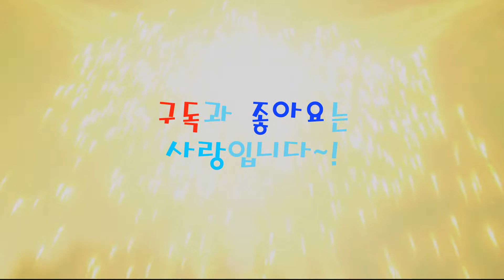[三國志孔明伝] 공명전 3 - 강하급행전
코에이사의 영걸전 시리즈의 두 번째 작품으로 제갈량이 주인공이다. 영걸전이 나온 1995년에 제작을 시작해 1996년 4월 Windows 3.1판으로 발매됐고 1998년에는 Windows 95판으로 재발매되었다. PC판뿐만 아니라 플레이 스테이션/세가 새턴으로 이식되었고 2005년에는 GBA판도 발매되었다. 한국에서는 2006년과 2008년에 각각 지팡과 WIPI용 모바일 플랫폼으로 이식되기도 했다.

전작인 삼국지 영걸전에 비해서 그래픽 면에서 크게 향상되었다.

유비가 제갈량을 삼고초려해서 얻은 뒤 전개되는 박망파 전투부터 이야기가 시작된다. 프롤로그를 보면 서주대학살 때 조조를 피해 어린 제갈량이 형 제갈근 아우 제갈균과 함께 피난가다가 서주를 구원하러 가는 유비 삼형제를 보고 그에게 감명받고 형주에서 황승언과 황씨를 만나는 걸로 시작한다.

전작과 마찬가지로 원작과 동일하게 진행되지만, 다소 다르게 전개하는 것도 가능하다.

일기토 등 이벤트신이 풀 애니메이션으로 전개되는것이 특징이다.

프로그램 실행파일 아이콘은 제갈량을 상징하는 아이템 중 하나인 백우선이다.